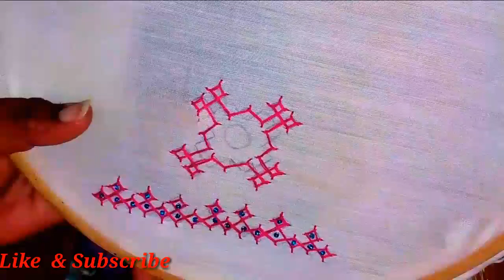Learn Embroidery || patch work embroidery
Learn  some other embroidery stitches..

Mudi kuttu              ::       Let's learn Mudi kuttu
Kutch work              ::       Let's learn kutch work embroidery
Mudha kuttu           ::       How to learn Mudha kuttu
Shadow work stitch ::    Let's learn shadow work stitch
Lasy daisy stitch 1    ::    Let's learn Lazy Dasy stitch
Lasy daisy  stitch 2   ::    Let's learn shadow work stitch
Bone stitch               ::    Let's learn Bone stitch
Rose stitch               ::   Let's learn Rose stitching..
Chinese rose stitch :: Lets Learn  Chinese rose  stitching
Bullion knot butterfly stitch ::  Let's learn bullion knot butterfly design
Bullion knot stitch   ::   Let's learn Bullion knot
Kantha work             ::  Let's learn Kantha work
Maggam mirror work :: Learn Embroidery | Maggam Mirror work
Hope u like my video's

EMBROIDARY,

Embroidered,
hand embroidery,
how to embroider,
embroidery pen,

embroidery machine
embroidery library
embroidery near me
embroidery designs
embroidery stitches
embroidery patterns
embroidery thread
embroidery hoop
embroidery floss
embroidery definition
embroidery boutique
embroidery kits
embroidery garden
embroidery fonts
embroidery software
embroidery patches
embroidery online
embroidery art